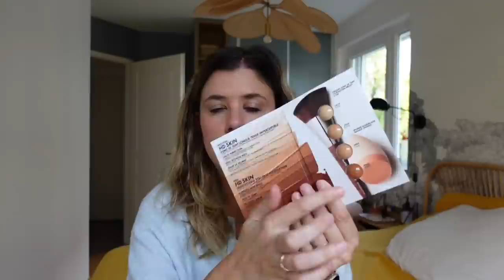HAUL | Des Petits Hauts & Sephora